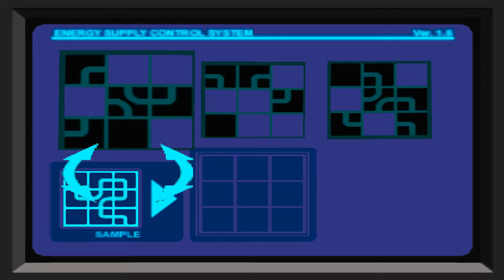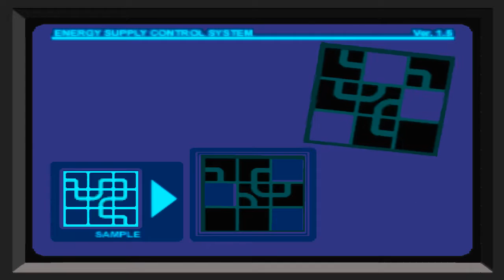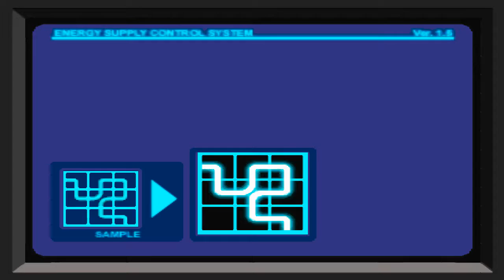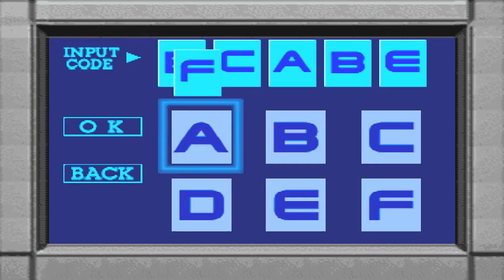Dino Crisis [05/13] - Il Dr. Kirk [ITA]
La soluzione completa di Dino Crisis per ottenere il finale buono in italiano.
Parte 5 - Laboratorio

Nel tentativo di acciuffare il Dr. Kirk, Regina e Gail riescono ad entrare nel suo laboratorio privato. Il pazzoide non c'è, ma ci sono diversi riferimenti ad un misterioso esperimento chiamato "terza energia".
Purtroppo era una trappola e lo scienziato pazzo attiva il sistema di difesa, perciò non resta che scappare via. Un altro bivio, con scelte differenti: se scegliamo Gail ci sarà da combattere, se scegliamo di fidarci di Rick, invece, potremo scappare incolumi dal laboratorio sotterraneo...